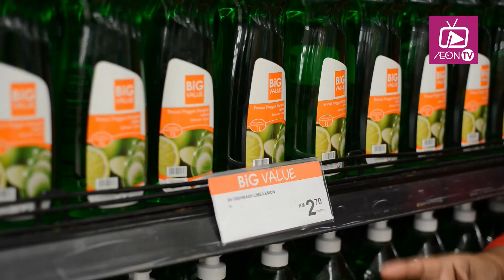BiG VALUE Items - affordable price with the best quality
Either we go BiG, or we go home! That’s why AEON BiG brings BIG CHOICES, with GREAT VALUE. The colour ORANGE signifies friendliness; joyfulness, clear, simple and the best quality in line with our customer’s way of life.

BiG VALUE products are developed with great value and strict quality standards. Our products range include fresh, groceries and household needs. We offer BiG VALUE products at a super affordable price.

Be sure to find BiG VALUE items Well you know what they say - “an orange a day, can help you look young!”